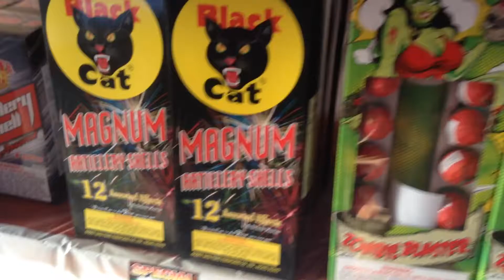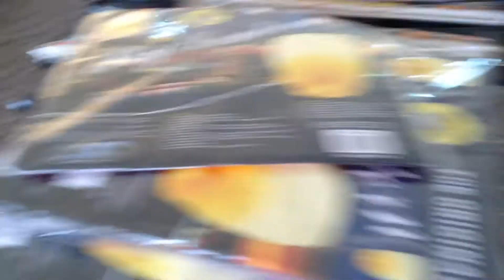FIREWORK shopping At A STAND 2017